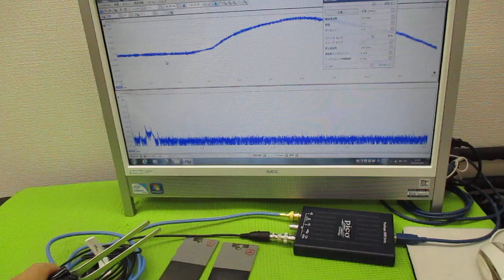オリジナル超音波システムの開発技術